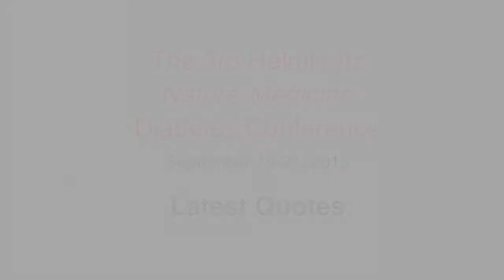Diabetes Experts in Munich - Helmholtz Nature-Medicine Diabetes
On the heels of last year's success, the Helmholtz Diabetes Center and Nature Medicine hold the high-impact meeting that brings together top leaders in the fiield of diabetes research.